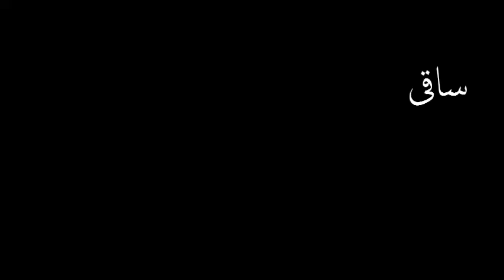غزل سراء ہے شنکرا بائی حیدرآبادی ۔۔۔!!!۔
Bai Ji Shankara Bai Of Hyderabad Deccan, The Resident Court Singer At The Darbar Of Nizam Sir Mir Osman Ali Khan of Hyderabad, Renders An Oft Rendered Ghazal Of Hazrat Mirza Asadullah Khan Ghalib For Broadcast Records Gramophone Company Of British Raj. Ghazal Gayaki, Imbued Embellished Within The Very Fiber Of Hindustani Classical Music, At Its Best Indeed. Year Of Recording Is 1935.

جہاں ! تیرا نقشِ قدم ، دیکھتے ہیں
خیاباں خیاباں ، اِرم دیکھتے ہیں

دل آشفتگاں ، خالِ کنجِ دہن کے
سویدا میں سیرِ عدم ، دیکھتے ہیں

ترے سروِ قامت سے ، اک قدِ آدم
قیامت کے فتنے کو ، کم دیکھتے ہیں

تماشا کر ، اے ! محوِ آئینہ داری
تجھے ! کس تمنّا سے ، ہم دیکھتے ہیں

سراغِ تُفِ نالہ لے ! داغِ دل سے
کہ شب رَو کا نقشِ قدم ، دیکھتے ہیں

بنا کر فقیروں کا ، ہم ! بھیس ، غالبؔ
تماشائے اہلِ کرم ، دیکھتے ہیں ۔۔۔!!!۔

Side B: Jahan ! Tera Naqsh-E-Qadam, Daikhtay Hein (Ghazal, Mirza Ghalib - Raag Aiman).